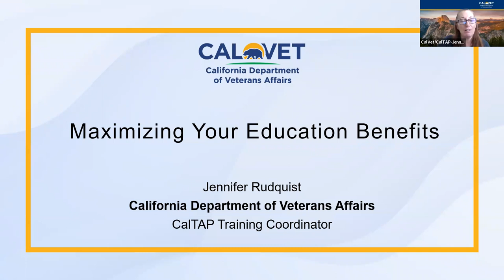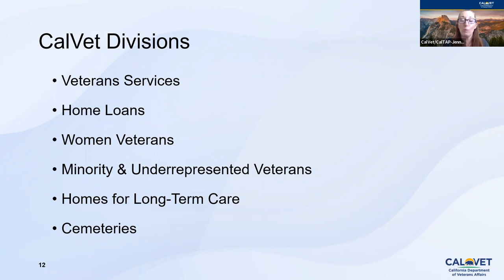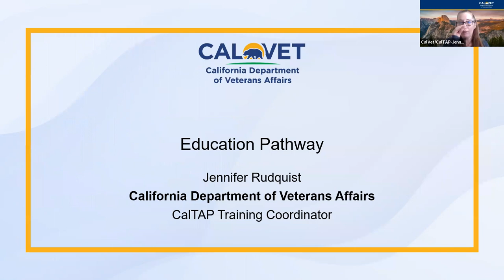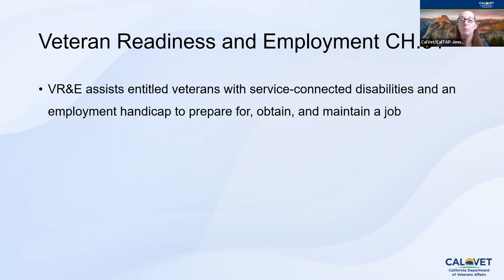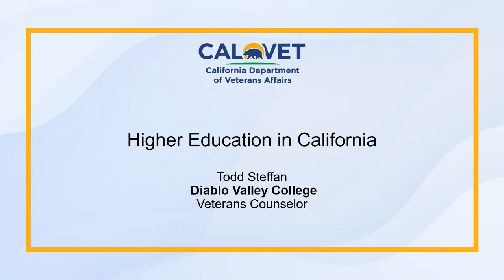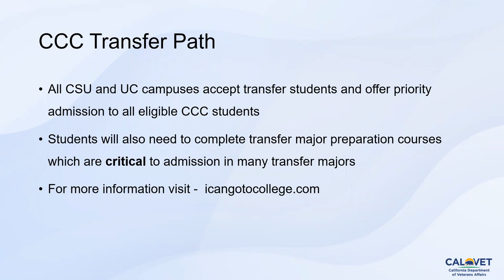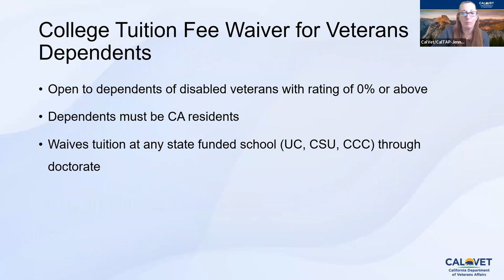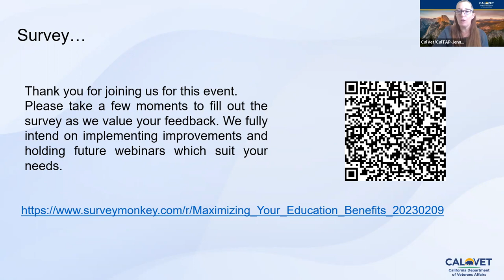CalTAP | Maximizing Your Education Benefits | 02-09-2023